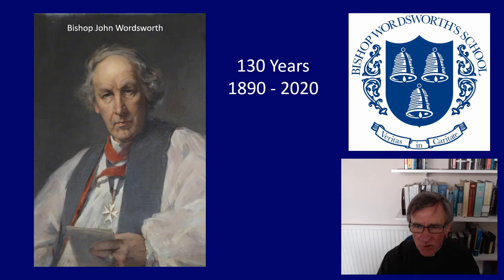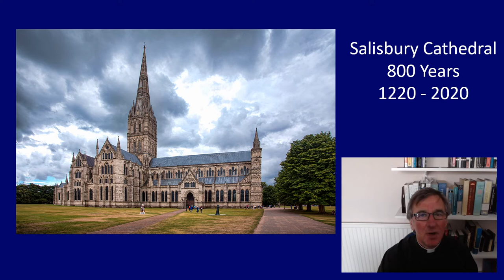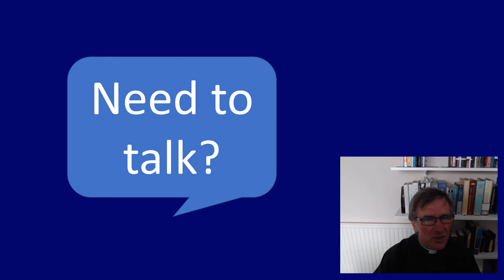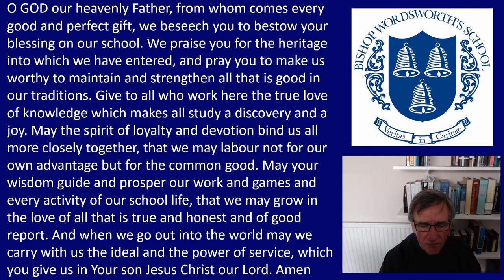BWS Chaplain welcome to yr7 Sept 2020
A welcome to BWS and the Church of England form the Chaplain for yr7 Sept 2020